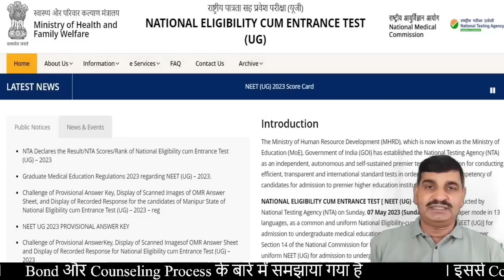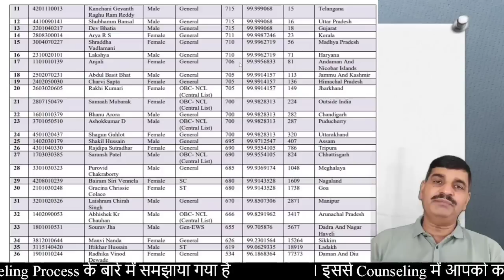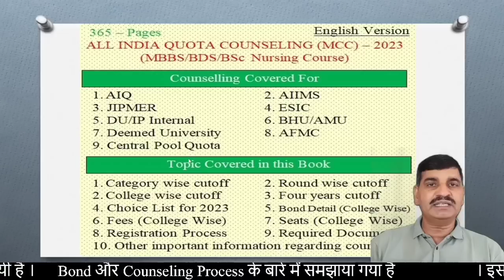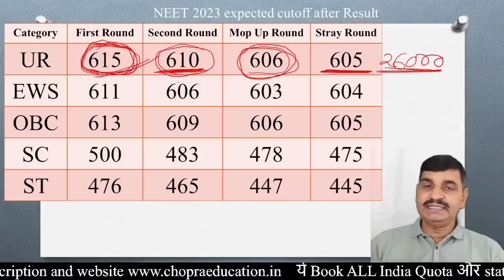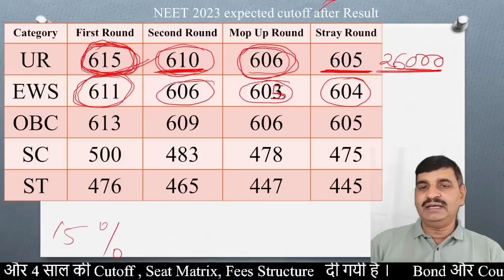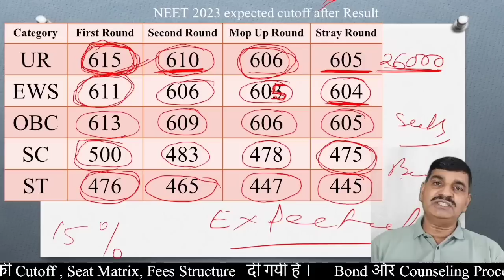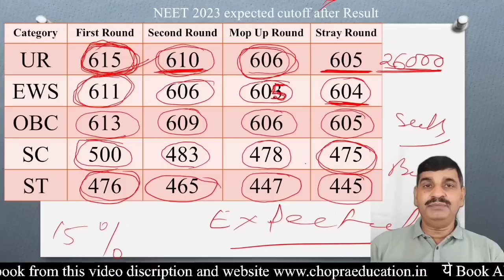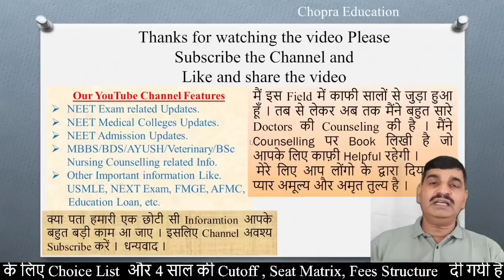NEET 2023 category wise expected cutoff after result !! High cutoff !! अब इतने Marks पर मिलेगा GMC